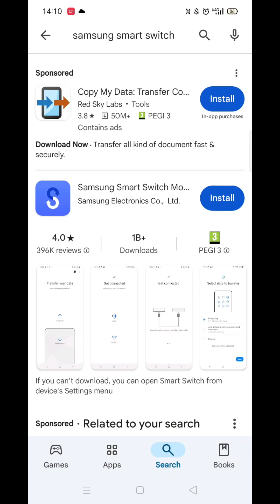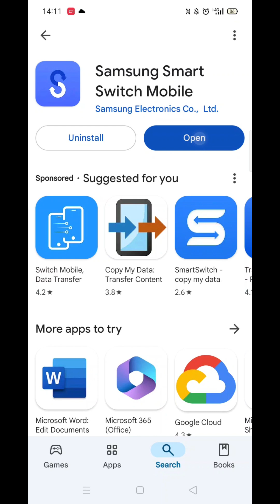How To Download Samsung Smart Switch On Oppo Mobile (Step By Step)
This video will show you how to download the Samsung Smart Switch app on the Oppo mobile.